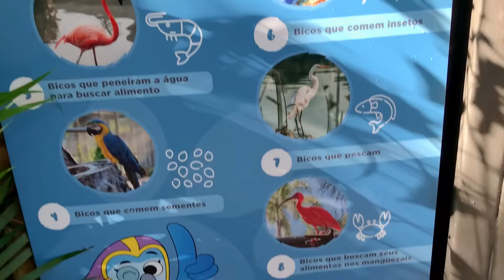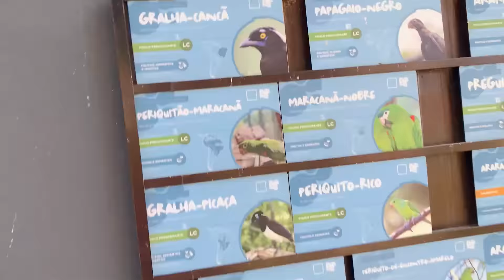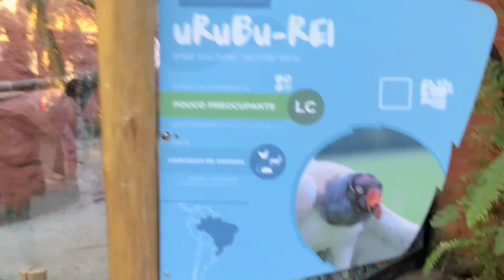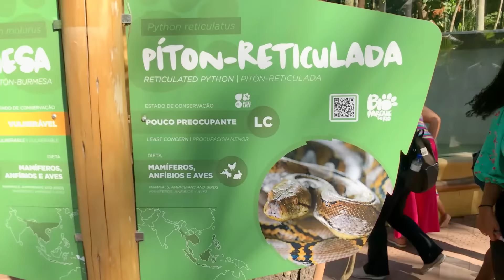FOMOS PELA PRIMEIRA VEZ AO ZOOLÓGICO NO RIO DE JANEIRO #1